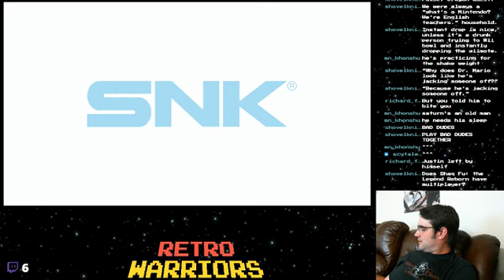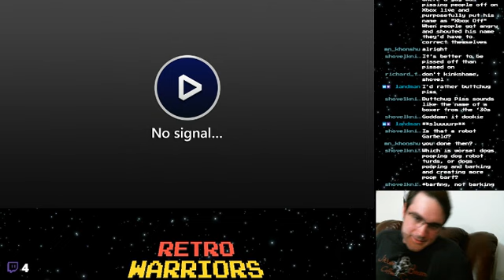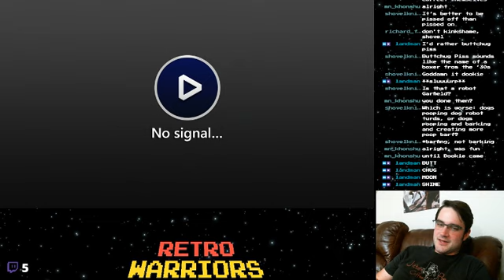Retro Warriors Live - Dr. Mario w/ Saturn